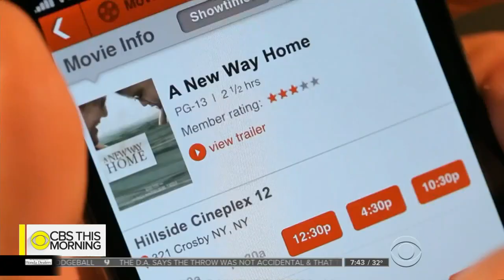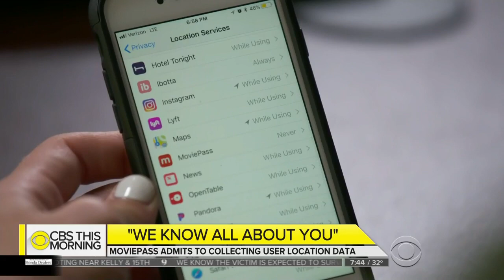CBS This Morning: "Movie Pass Engages in Deceptive Data Mining" Says Consumer Watchdog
Jamie Court, President of Consumer Watchdog, sits down with CBS news to discuss movie pass's practice of collecting a wide variety of data from its users.